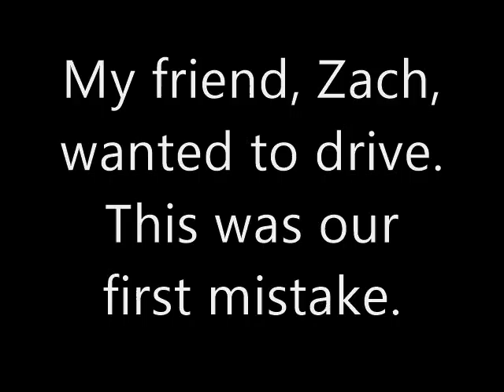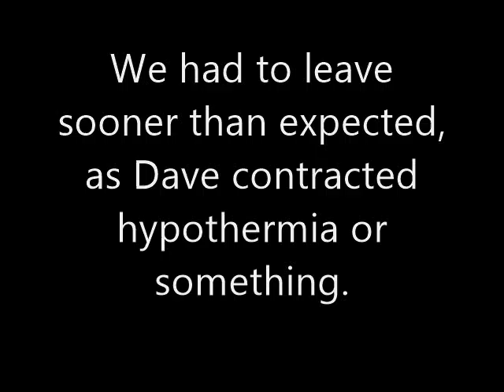Trekking101: The Search for Tekking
We've compiled months upon months of data! We found him!